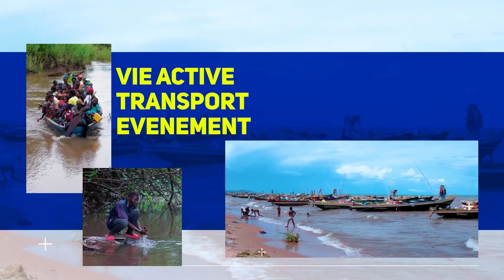FRYCOMS TV NEWS EDITION DU 24 AOÛT 2024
FryComs Télévision, la télé du contenu